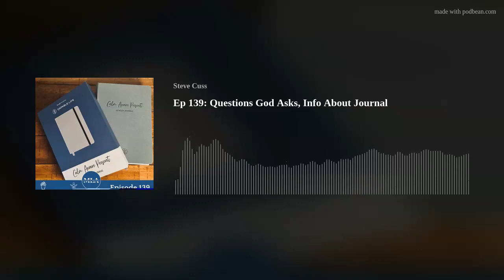Calm, Aware, Present Journal.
On this brief episode, Steve lights a candle (water mint and eucalyptus), asks some questions that God asks and gives info about the Calm, Aware, Present Journal that is live on kickstarter for May 2022.

If you’ve not had a chance to order a journa